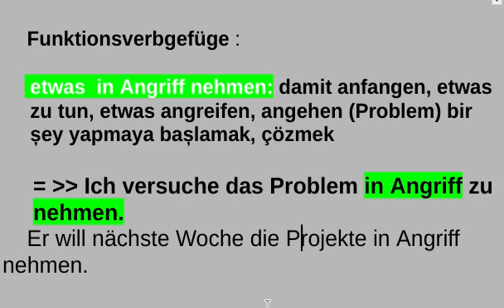Almanca Yds Kelime /etwas in Angriff nehmen